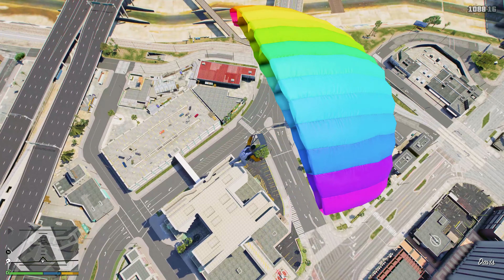GTA 5 - Stealing HORROR MCQUEEN CARS with Franklin! (Real Life Cars #8)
Hello, welcome to another video of Finding Rare GTA 5 SUPERCARS
In this video Franklin going to collect  McQueen Cars  around the los santos GTA 5

This channel features instructional and highly edited video game  original videos.  My own personal gameplay, extensive editing and creative input are clearly added into each video, ensuring that all videos fully adhere to YouTube's partner program guidelines.  All  videos are my own unique creations, recorded & edited solely by me.  I have spent Hundred of hours practicing & mastering games before recording to ensure the highest quality. I spend at least 5hrs to make one livery of the car in adobe photoshop.  My Finding rare cars videos take tremendous time and effort to ensure that all videos are straight to the point and serve as professional video game guides and tutorials.

For personal reasons, I am unable to do commentary.  Instead, I focus on having uniquely transformative content with extremely high-quality editing. I entertain gta 5 viewers by finding unique cars.

All the videos are recorded in pc version of Gta 5 by me. Checkout my pc specification below.

PC Specifications:
Processor : Intel® Core™ i9-9900K
Graphic Card : Nvidia RTX 2070 Super
RAM : CORSAIR Dominator Platinum RGB 32GB
Monitor : LG 68.58 cm (27 inch) 4K-UHD
Keyboard : Corsair K70 RGB MK.2 SE
Mouse :   Logitech G402 Hero
Mic & Headphones : Blue Yeti USB Microphone
Headset : HyperX Cloud
Facecam  :  Logitech C270